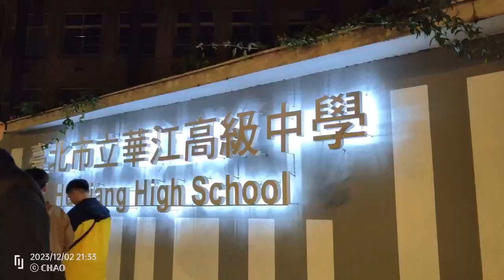2023.12.2板橋妙雲宮王禪老祖安座66週年祈安賜福遶境 &艋舺青山宮暗訪第一天一日行 集